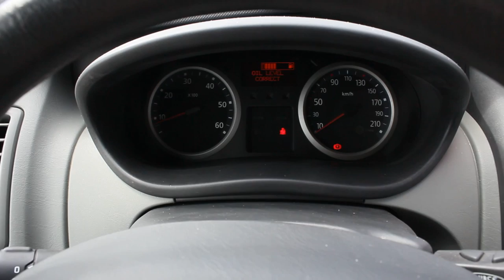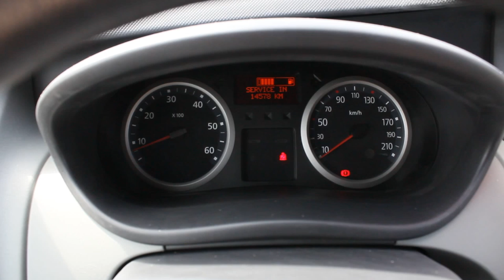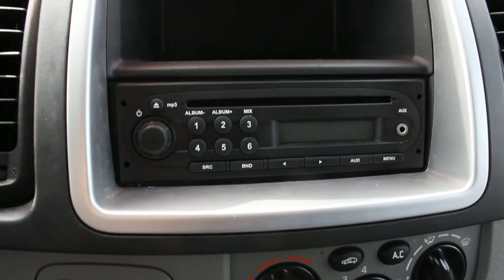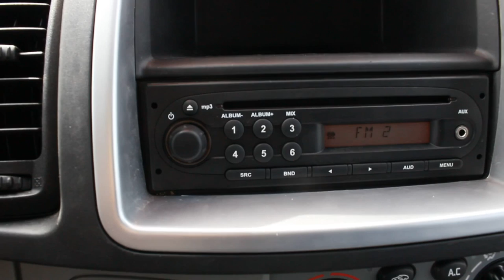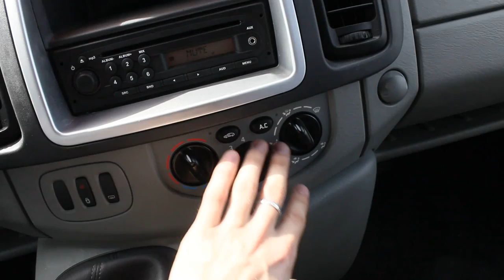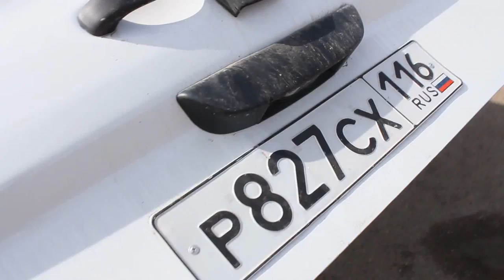2012 Renault Trafic. Start Up, Engine, and In Depth Tour.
2012 Renault Trafic. Start Up, Engine, and In Depth Tour.